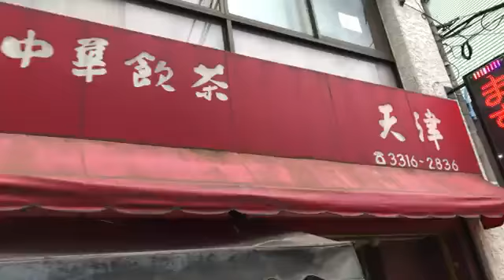SPECサーガ完結編 SICK S恕乃抄ロケ地 中華飲茶 天津